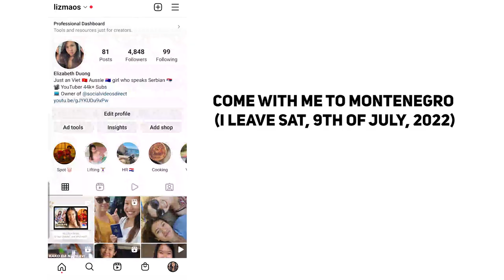Belgrade, Serbia to Nikšić, Montenegro on a 50cc Vespa 🛵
This video was supposed to be a 10 minute video showing you guys what I've done to prepare for this trip... but preparing for this trip and editing a video about it at the same time doesn't work... and I leave TOMORROW 😱So here is a trailer of what is to come... I will be updating my Instagram regularly tomorrow for those of you who care about my safety, for those who live along the road to Niksić, please keep an eye out and keep me safe ❤

📕 Want to Learn Serbian? 📕

They have been with me from the beginning of my Serbian Language learning experience and I couldn't recommend them enough!

Find a language tutor on italki (get $10 Credit when you sign up)

💸 Sending money overseas? 💸

I get asked quite a bit how I send money to Serbia to buy classes with the best exchange rates... I use TransferWise!
(Use my code to get a free international transfer)